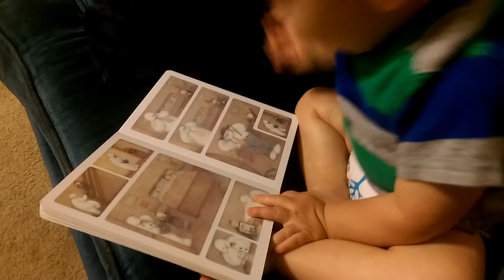Jack reading The Snowman